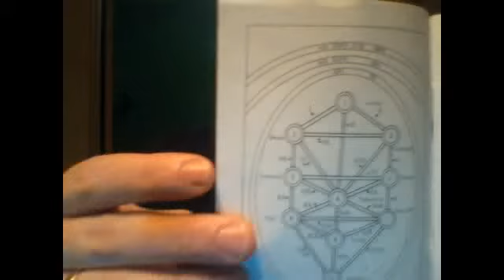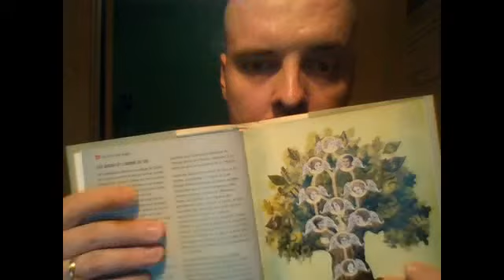comment voir l'arbre de vie (les dix sephirots) en regardant le soleil video sur la kabbale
acheté un spath d'islande puis regarder dans  la direction du soleil le Crystal aposé le plus pres de votre œil(qui vois bien) Lorsque le soleil se leve et est a sont  plus fort laisser penetrer la lumiere a traver  le Crystal puis dans votre œil  puis regarder tourner le jusqua temps que vous voyer l'image, sa ne devrait pas etre long.